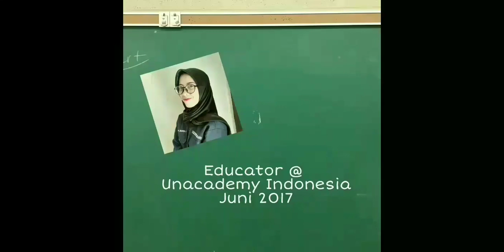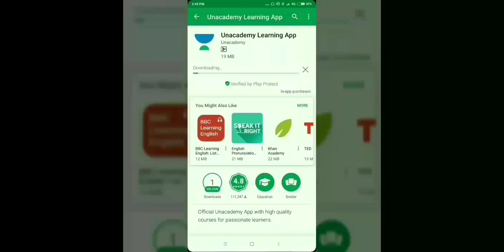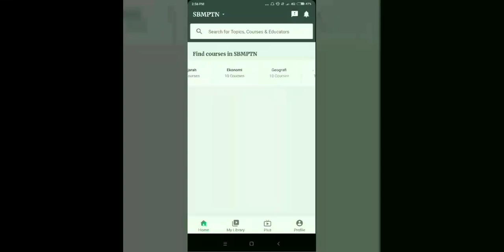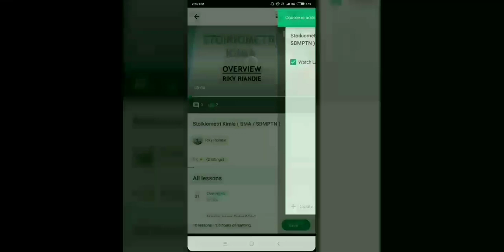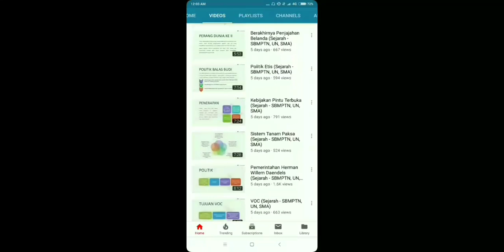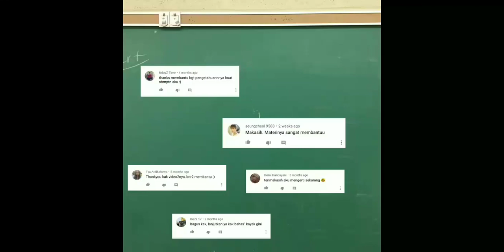Cara Belajar Dengan Unacademy Indonesia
Unacademy Indonesia merupakan aplikasi sarana belajar online gratis yang dikembangkan oleh Unacademy.

Unacademy Learning App menyediakan materi pembelajaran untuk SMA, UN, UAS, atau SBMPTN.

Video ini akan menjelaskan langkah langkah belajar dengan Unacademy Learning App.